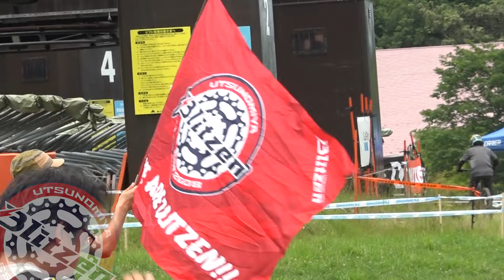【ハイライト映像】2024 全日本選手権 マウンテンバイク XCC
7/6(土) 第37回全日本自転車競技選手権大会 マウンテンバイク XCCが富士見パノラマリゾート特設周回コース開催されました。
レースは最終周回に強烈なアタックでライバル勢を突き放した、今季絶好調を維持する宇都宮ブリッツェンの沢田時選手が優勝！！
見事、全日本選手権 MTB XCCにて日本チャンピオンの称号を手に入れた。

🔻 2024 全日本選手権 マウンテンバイク XCCレポート📝

※宇都宮ブリッツェンのSNS☆フォローをお願いします！